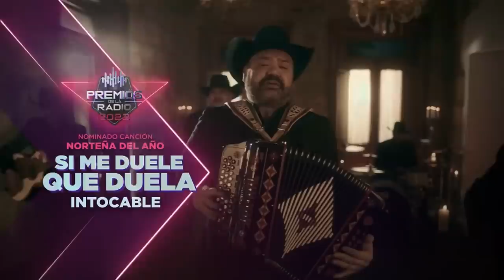🎵 Calibre 50 deja sin palabras a todos [Segmento Completo 04] Premios de la Radio 2022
La mejor programación, tus mejores Shows, Espectáculos, Noticias, Comedia, Concursos y mucho más!